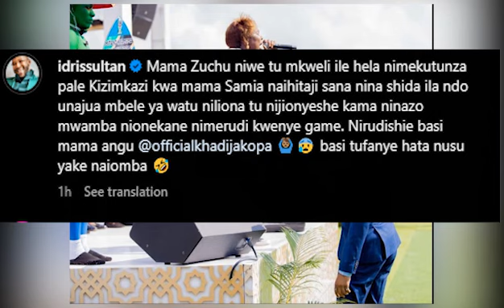TAZAMA ALICHOSEMA IDRIS SULTAN KWA KHADIJA KOPA "BASI TUFANYE HATA NUSU"